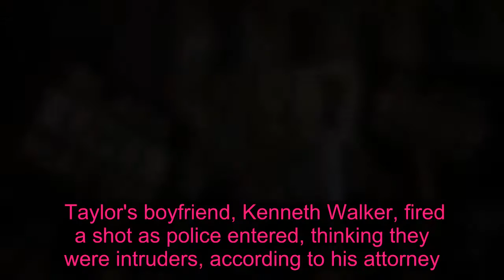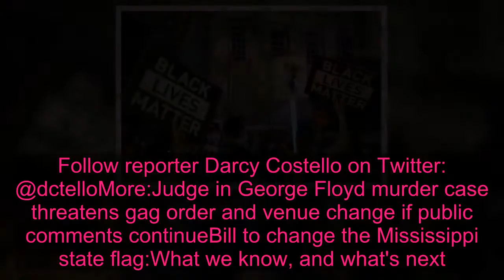Investigation to be launched into Louisville mayor's handling of Breonna Taylor case